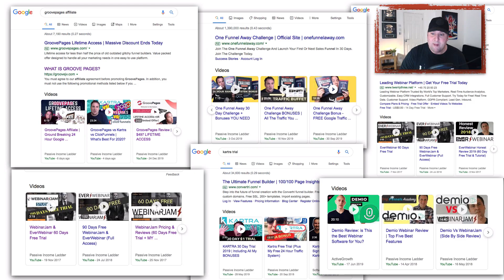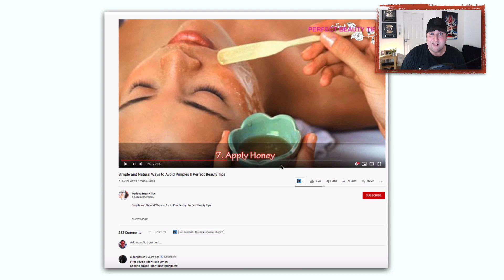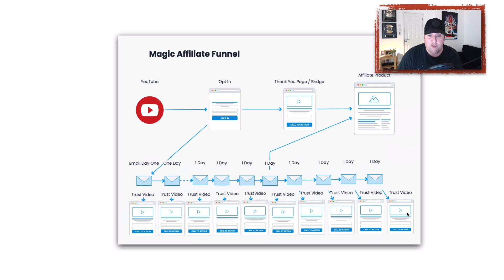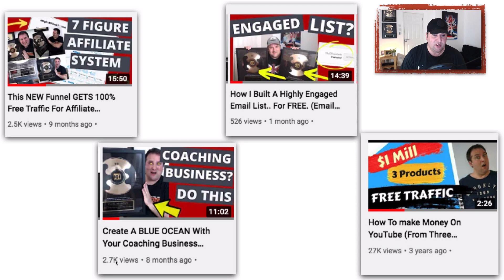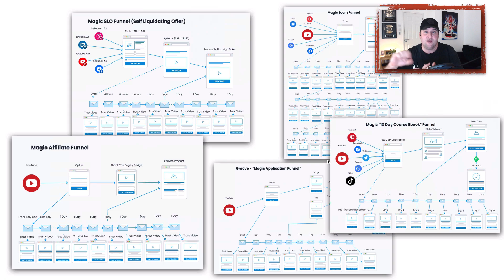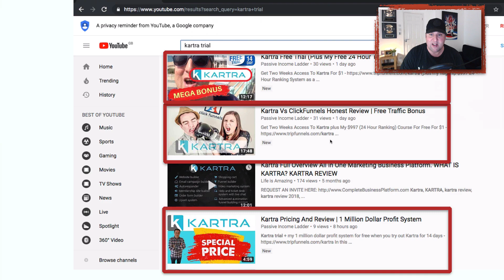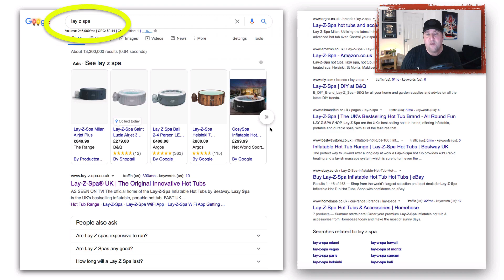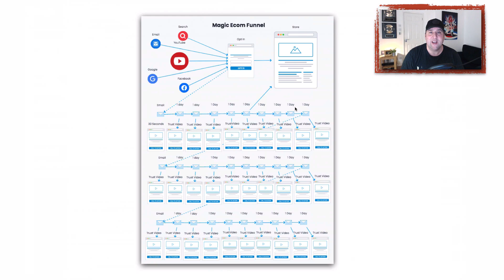FIVE WAYS To Make Money With YouTube SEO (Smart Money Tactics)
★★★ FREE full 10 part email video course to claim free 'targeted ads' to any product..

In this video I walk through five ways to make money with YouTube seo and using my smart money tactics.

About Me..

Hi my name is Paul Murphy, I help people get 100% free traffic and show how to make money online in 2022 with my ground-breaking 100% white hat Google & YouTube fast ranking techniques and brand new youtube seo strategies that I discovered and developed to make millions of dollars on youtube with a very small channel, and I now help over 7k students get staggering results with the smart money tactics I teach.

This works great for lead generation & email marketing since it builds a highly engaged email list 100% for free. And since you can make incognito money on online without showing your face you can make an abundance of incognito money using my keyword research strategies.